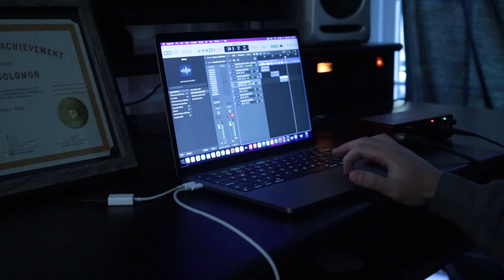Tried To Fight Me